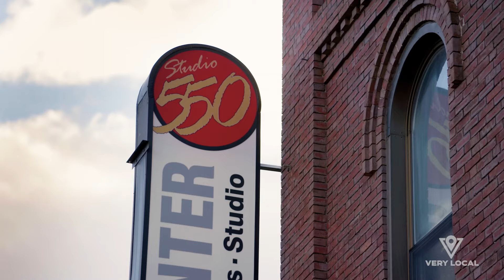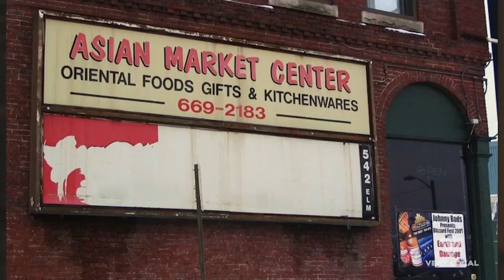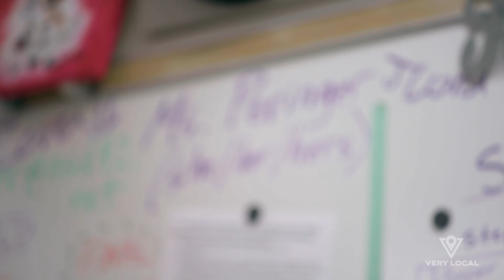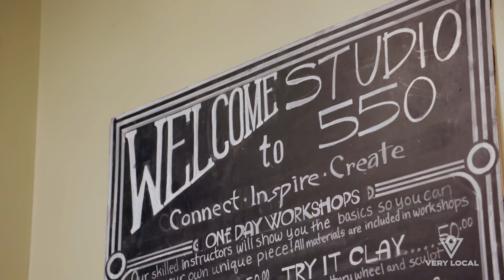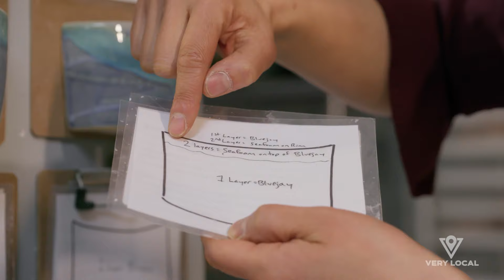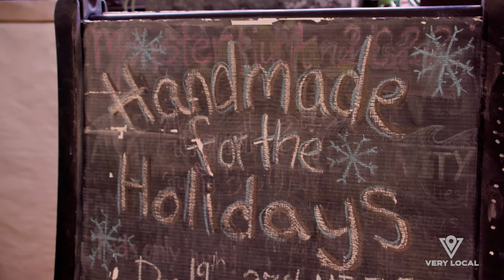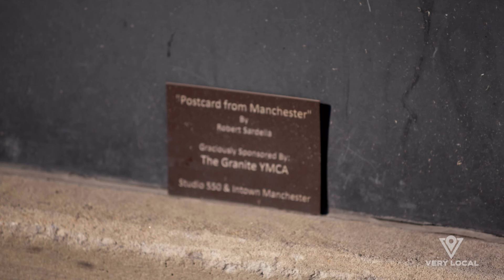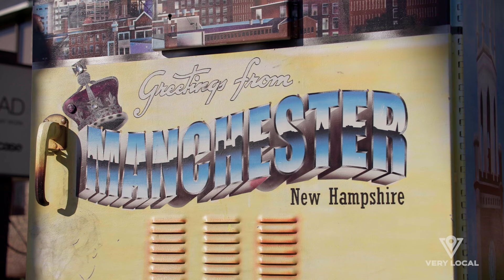Ceramics Goddess With A Vision | The Spark | Stream FREE only on Very Local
With a lump of clay and a vision, Manchester ceramics artist Monica Leap empowers and builds community connections through pottery.

About The Spark:
In each episode of this intimate doc series, we dive into the lives and careers of some of Boston's most impressive denizens. From a symphony conductor who defected from Russia to an award-winning BBQ pitmaster, we’ll learn about their crafts, find out what inspires them, and discover how they’re working to better their communities. These masters and thought leaders may have made names for themselves on the national stage, but they never forget the city that sparks their inspiration daily.